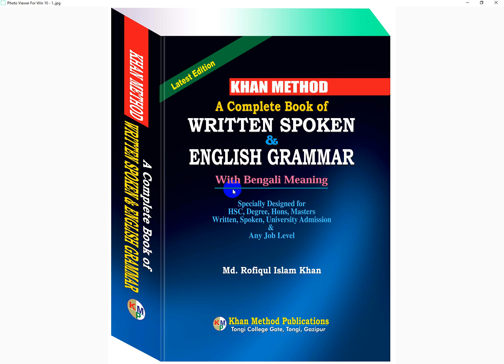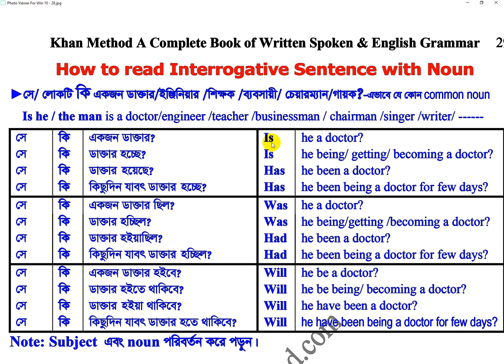#7 Khan Method Video/Tense-এর সকল বাক্য যেভাবে Interrogative করে পড়বেন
Tense-এর সকল বাক্য যেভাবে Interrogative করে পড়বেন
সে কি একজন ডাক্তার?
সে কি ডাক্তার হচ্ছে?
সে কি ডাক্তার হয়েছে?
সে কি কিছুদিন যাবৎ ডাক্তার হচ্ছে?
সে কি একজন ডাক্তার ছিল?
সে কি ডাক্তার হচ্ছিল?
সে কি ডাক্তার হইয়াছিল?
সে কি কিছুদিন যাবৎ ডাক্তার হচ্ছিল?
সে কি একজন ডাক্তার হইবে?
সে কি ডাক্তার হইতে থাকিবে?
সে কি ডাক্তার হইয়া থাকিবে?
সে কি কিছুদিন যাবৎ ডাক্তার হতে থাকিবে?
এভাবে অন্যান্য Common Noun দিয়ে পড়ুন।